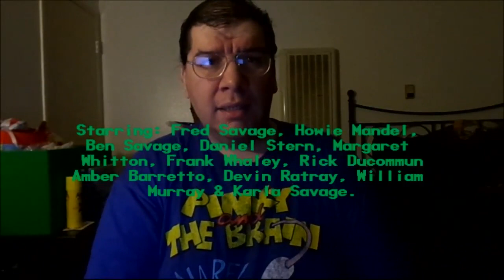Little Monsters (1989): Joseph A. Sobora's Movie Review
My Movie Review of "Little Monsters" (1989).
Starring: Fred Savage, Howie Mandel, Daniel Stern, Margaret Whitton, Ben Savage, Karla Savage, Amber Barretto, Devin Ratray, William Murray, Frank Whaley & Rick Ducommun.

Written By: Terry Rossio & Ted Elliott. Directed By: Richard Alan Greenberg.